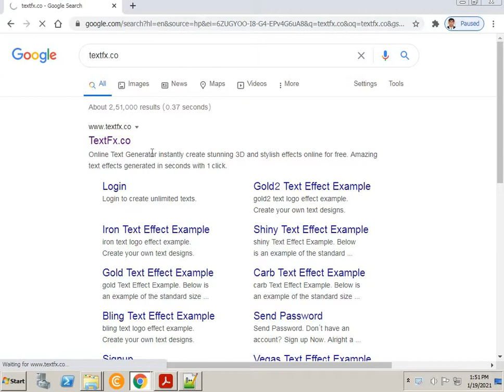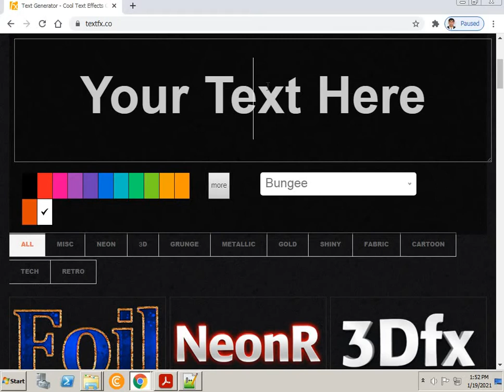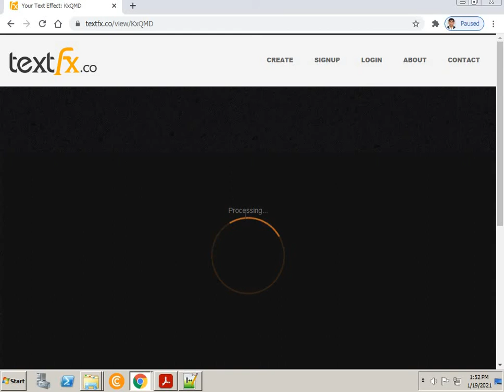Creating Metalic Text using Textfx co AMT Practical No 30